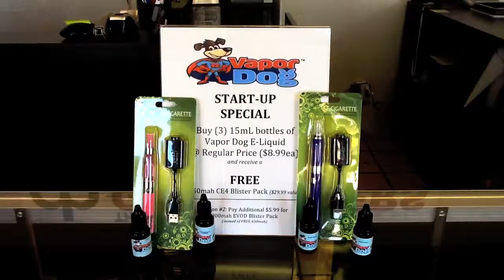Vapor Dog Electronic E-Cigs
Now on Sale at our Monroeville, Natrona Heights, and Irwin locations.